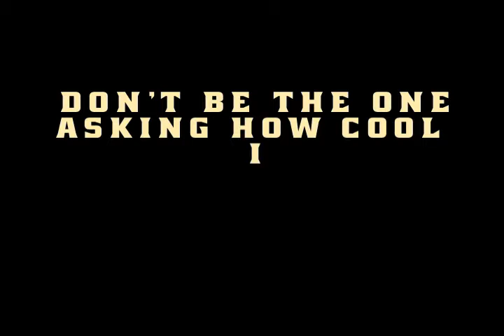ucsb soccer teaser 2011.mov